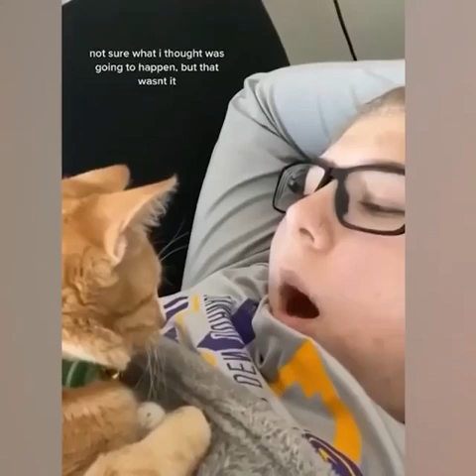Cat Blowing Her Birthday Candles & More | Funny Cute Cats Videos | TikTok Funny Cute Animals Videos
1 (One)) 500 Pesos or 10 Dollars Winner 😱👏
5 (Five) 50 Pesos or 1 Dollar Winners

MECHANICS 🎉🔥
🔥Comment Anything About the Blog & your GCASH Number
🔥Use the Hashtag "KradrichYTRoadto1k"

IF YOU'LL GONNA USE MY SOUND EFFECT PLEASE TAG ME, OK? (GIVE ME PROPER CREDITS) THAT'S ALL THANK YOU!.

Funniest Animal Videos When You Are Stressed | Funny Cute Cats and Funny Dogs TikTok Trending Videos

Funny Cute Animals Complication TikTok Videos |Screaming Frog/Turtle Bites |Funny Laugh Sound Effect

"TRIVIA TIME"

Why do Budgett's frog scream?

Apparently, frog will scream like this to ward off predators. The cry is meant to startle the predator away. Some people believe this is a Lepidobatrachus Laevis or Budgett's Frog. The species is found in South America.

Lepidobatrachus Laevis, widely known as Budgett's frog, is a species of frog in the family Ceratophryidae, discovered by John Samuel Budgett. It is often kept as a pet. It has acquired a number of popular nicknames, including hippo frog, Freddy Krueger frog, and escuerzo de agua. Wikipedia
Species:

Screaming Frog / Mad Frog / Budgett's Frog / Funny Laugh Sound Effect / Tiktok Laughing Funny Sounds

lovefans 12b
tiktokchallenge 12b
videoviral 11b
viraltiktok 11b
beach 11b
mexican 11b
wee 10b
cleantok 10b
lovely 10b
hilarious 10b
tiktokdance 10b
singer 10b
selflove 10b
prankwars 10b
tiktokchallenge 10b
mainbhisinger 10b
loserschallenge 10b
cutebeauty 10b
like4follow 10b
photoshoot 10b
vietnam 9.5b
inlove 9.5b
selfcare 9b
sweet 9b
sigueme 9b
mylove 9b
lover 9b
lovestory 9b
tiktokfashion 9b
titktokfood 9b
dancing 9b
foodlover 9b
tiktokchef 9b
photo 9b
phillipines 8.2b
viralchallenge 8.1b
dailyvlog 8b
feelinggood 8.5b
business 8b
easyhappyeasygo 8b
ilovemyindia 8b
dewflipchallenge 8b
amazfitchallenge 8b
lovers 8b
mylife 7.9b
greenscreenscan 7.1b
stunt 7b
weekendvibes 6b
alwayslearning 6.4b
comedian 6.4b
boss 6b
explorepage 6b
google 5.9b
watchmegrow 5.8b
howbizarre 5.6b
titktokdiy 5.5b
beautyhacks 5.4b
ourtype 5.3b
thinkingabout 5.2b
rareaesthetic 5.1b
isthisavailable 5.1b
selfimprovement 5b
growupwithme 5b
influencer 5b
roomtour 5b
teamo 4.6b
upcycling 4.6b
summerlooks 4.5b
haventseen 4.5b
feliz 4.4b
gamingsetup 4.3b
tiktoktutorial 4.3b
rollerskating 4.1b
wrappingigfts 4b
skillbuilding 3.9b
fallguysmoments 3.9b
hyperfixated 3.8b
mydog 3.6b
withouttellingme 3.5b
tiktok_viral 3.3b
adorable 3b
followforfollowback 2.8b
obsessed 2.7b
louisvuitton 2.7b
plantlover 2.6b
yogaflow 2.2b
logo 2.1b
bestvideo 2.1b
alegria 2b